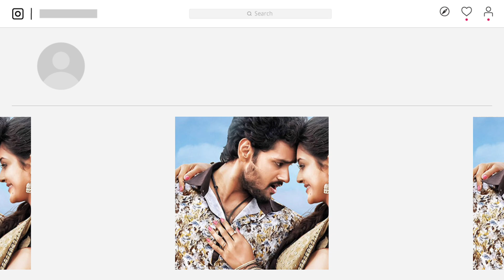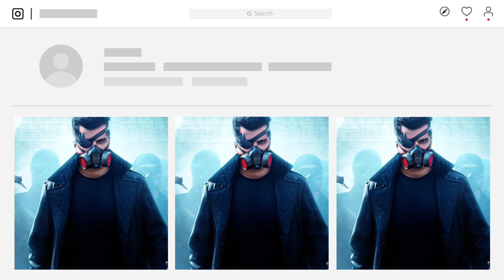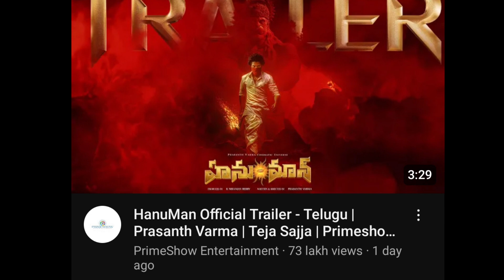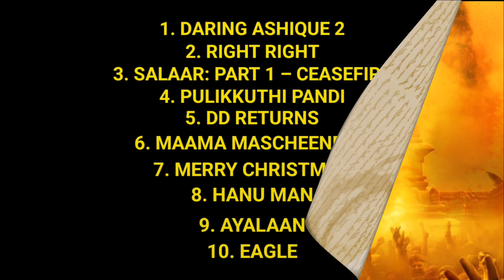10 Upcoming New South Hindi Dubbed Movies | Releas Date | Mama Mascheendra | Hanu Man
10 Upcoming New South Hindi Dubbed Movies | Releas Date | Mama Mascheendra | Hanu Man